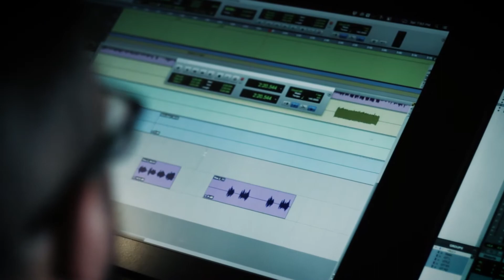TCHANDALA TALK #25 - Parcerias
Fala Tchandalas!

 O TCHANDALA TALK de hoje é bem breve, apenas para comentar sobre as parcerias com os canais:

Assistam, curtam, compartilhem e deem sugestões de nomes para entrevista.

Nossos links:
- Links do álbum “Resilience”: